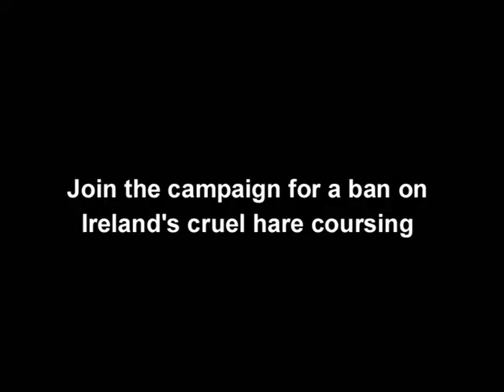Disgusting: Crowd cheers as a hare runs for its life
A merciless crowd cheers as a hare runs for its life at the Clonmel coursing cruelty festival in February 2014.

This footage was filmed by Irish Council Against Blood Sports monitors before they were forcibly removed from the Powerstown Park venue by the President of the Irish Coursing Club.

*** ACTION ALERT ***

Urgently contact An Taoiseach (Prime Minister) Enda Kenny and An Tanaiste (Deputy Prime Minister) Eamon Gilmore. Ask them to back a ban on hare coursing and give permanent protection to hares.

Contact Minister Deenihan now and urge him to stop issuing licences to the Irish Coursing Club.

Jimmy Deenihan, TD
Minister for Arts, Heritage and Gaeltacht Affairs

SAMPLE LETTER
(If you have time, please compose your own personal letter. Otherwise, feel free to send the short sample letter below. Be assertive, but polite, in all correspondence. Thank you.)

Dear Minister Deenihan,

I am one of the majority who want hare coursing outlawed. I am writing to urge you to refuse further licences to the Irish Coursing Club.

In coursing, hares suffer and die at all stages - during the capture, during the time they are kept in captivity and during the coursing meetings where they run for their lives in front of greyhounds. Among the injuries recorded are broken legs, damaged toes and dislocated hips.

Yours sincerely,

[Name/Location]

Appeal to the Minister for Agriculture

Please appeal to the Minister for Agriculture to remove an exemption for coursing from the Animal Health and Welfare Act.

Simon Coveney, TD
Minister for Agriculture

Contact all your local TDs now. Demand that they urgently push for a ban on hare coursing and all bloodsports. Tell them you are one of the majority who want coursing banned. Remind them that coursing is already illegal in Northern Ireland, Scotland, England and Wales. Urge them to respect the wishes of the majority of the electorate and back a ban.

Please also arrange a meeting with your TDs at their local clinics.